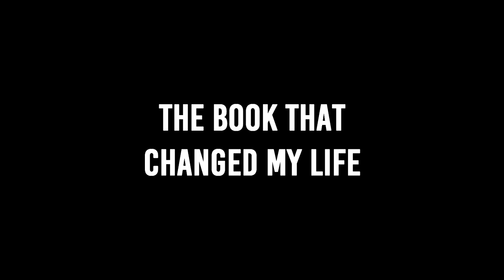The Book That Changed My Life Forever (MUST READ!)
This book changed my life forever, and I will continue to read it over and over.

Book: The Power Of Now by Eckharte Tolle